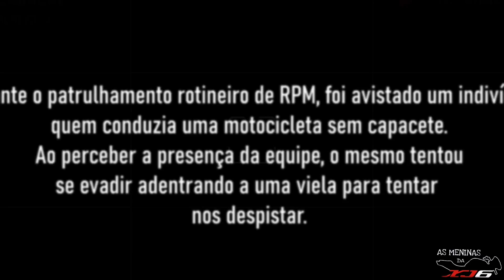OS MELHORES PINOTES DO YOUTUBE (EP.78)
MELHORES PINOTES DO YOUTUBE
FUGAS QUE DERAM ERRADO
PINOTES DE MOTO
AS FUGAS MAIS FAMOSAS DO YOUTUBE
FUGAS ESPECTACULARES

0:00 SEJA BEM VINDO(A) NO CANAL!
0:11 LOSSIERRO GTM BARUERI
2:10 CB ALEXANDRE 22M
10:21 GCM MESQUITA
15:26 INSCREVA-SE E DEIXE SEU LIKE TMJ